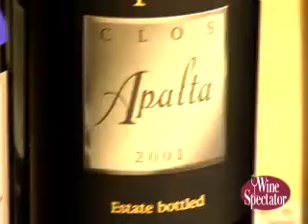Lapostolle's Clos Apalta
Alexandra Marnier-Lapostolle purchased an old-vine vineyard in the Colchagua Valley's Apalta region in 1994. Within 3 years, she was making some of Chile's top wines. Listen in as she describes her vineyard jewel to Wine Spectator's James Molesworth.